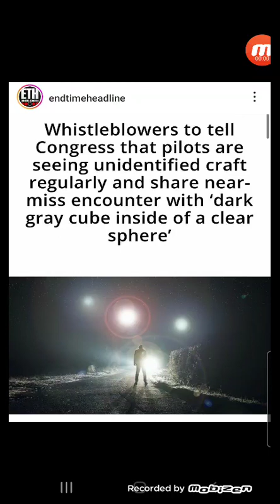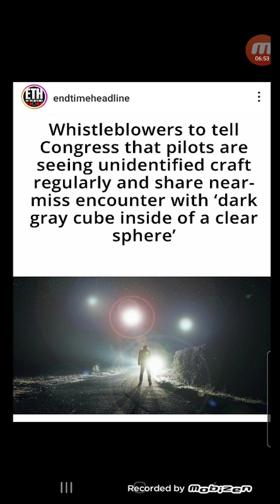"Dark gray cube inside of a clear sphere" 🛸🛸🛸🛸🛸